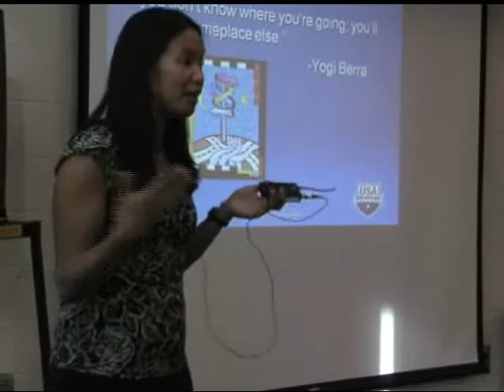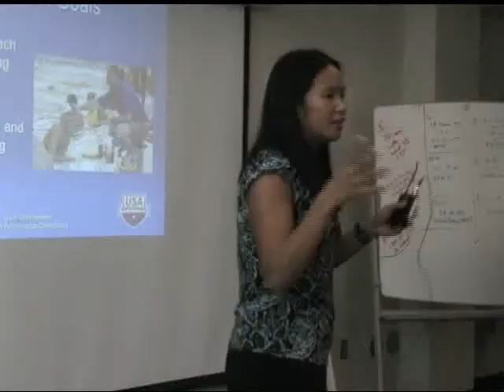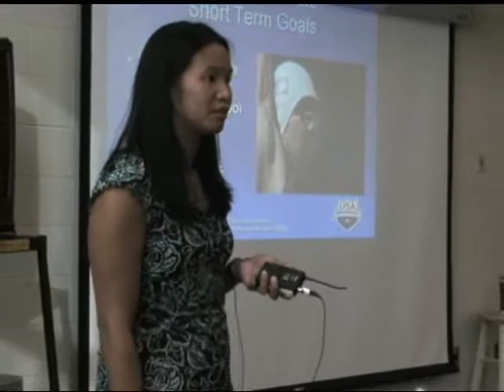National Select Camp Seminar: Goal Setting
USA Swimming's Sport Performance Consultant Mariejo Pasion talks to the members of the 2009 National Select Camp about setting goals.